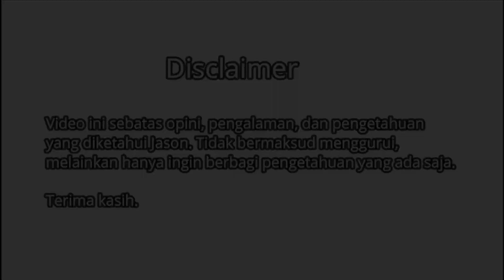INVESTASI DULU ATAU CARI PENGHASILAN TAMBAHAN DULU??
Buat kamu yang punya pertanyaan yang sama bisa tonton video ini sampai habis, kalau suka boleh di share guys

Terima kasih.